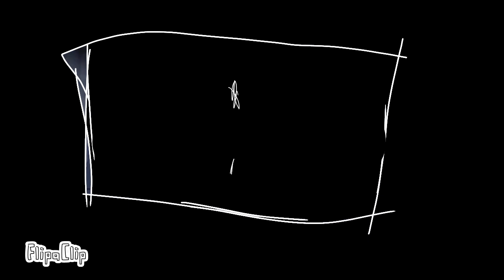Fun meme fnaf